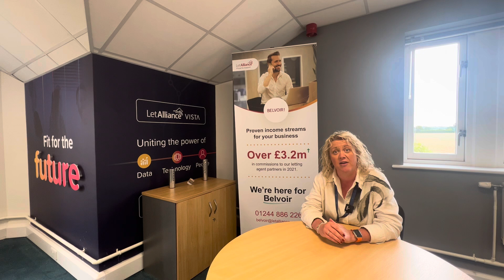I don’t have a mortgage on my rental property so why do I need Rent Guarantee?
Jo Dickens at @letalliance2584 explains why you need Rent Guarantee on your rental property even though it isn’t mortgaged